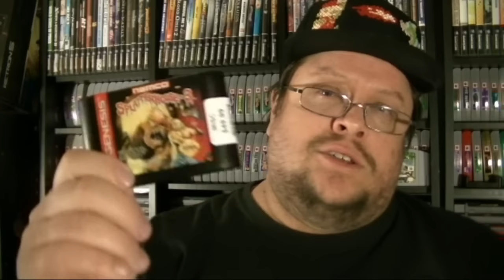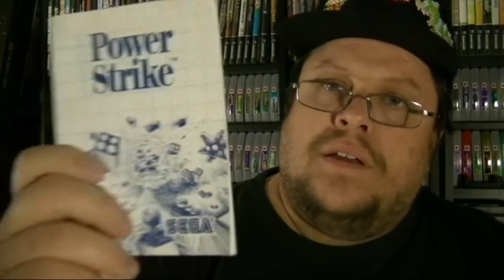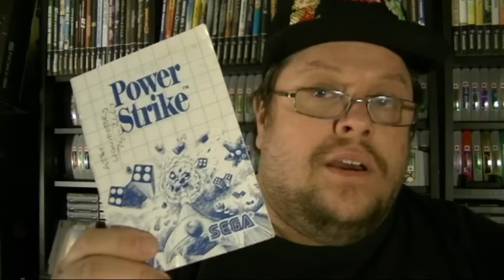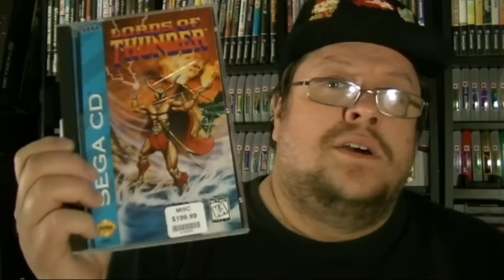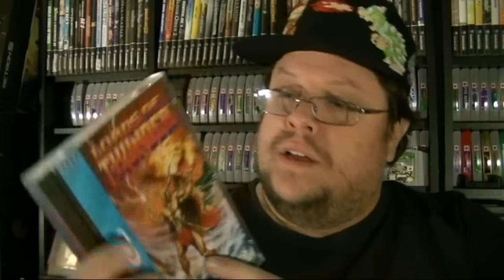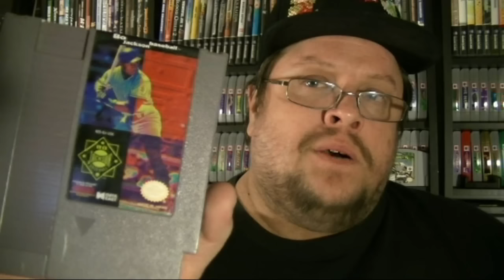FGS EP 102 PICKUPS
MUSIC FROM